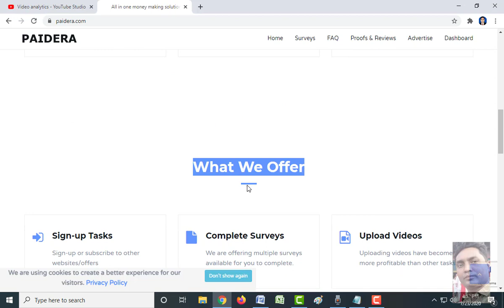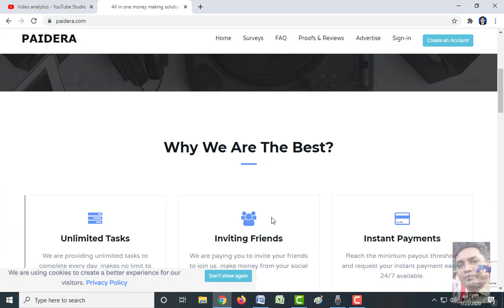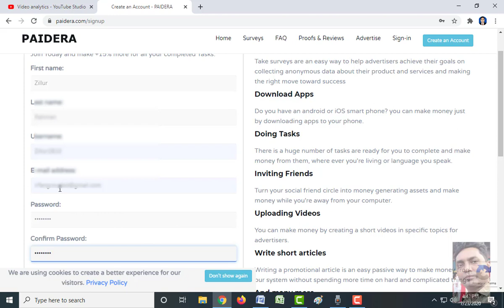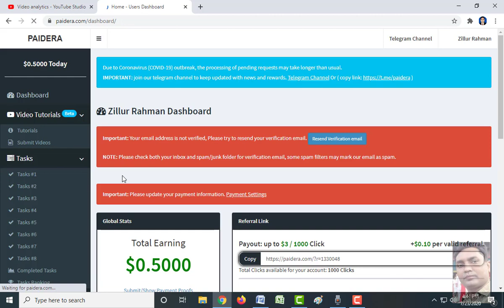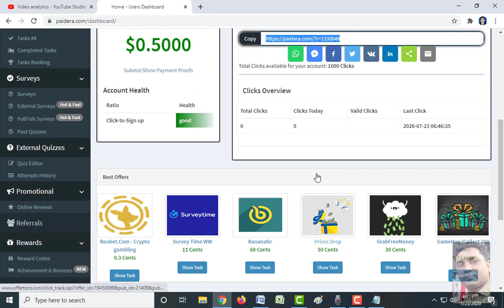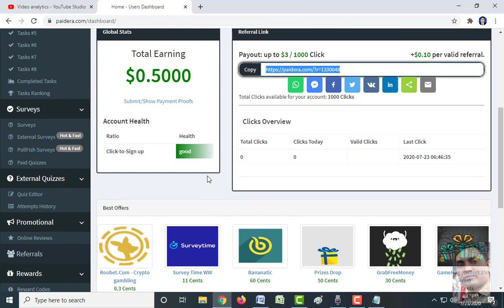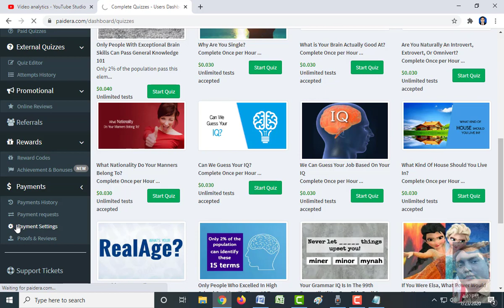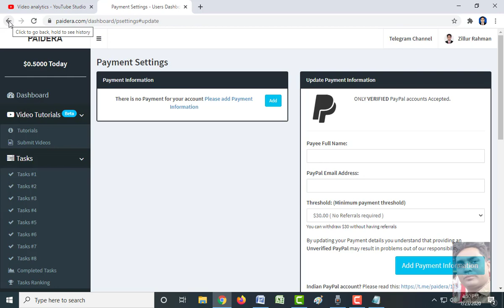Online Earn Money by paidera com অনলাইন ইনকাম পেইড ইরা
online earn money by Paidera.com ( how to make money by paidera.com)

FaceBook Page IRFAN ACADEMY

All Videos On This Channel Are NOT Made For Kids.

আইনী দাবিত্যাগ:
এই চ্যানেলটি কোনও অবৈধ সামগ্রী প্রচার করে না, কোনও ধরণের অবৈধ ক্রিয়াকলাপকে উত্সাহ দেয় না। এই চ্যানেল দ্বারা সরবরাহিত সমস্ত সামগ্রী কেবলমাত্র শিক্ষামূলক উদ্দেশ্যে করা হয়েছে

কপিরাইট অস্বীকৃতি: কপিরাইট আইন 1976 এর ধারা 107 এর অধীনে, সমালোচনা, মন্তব্য, নিউজ রিপোর্টিং, শিক্ষাদান, স্কলারশিপ এবং গবেষণার মতো উদ্দেশ্যে "ভাতা ব্যবহার করা হয়েছে Fair ন্যায্য ব্যবহার এমন কপিরাইট বিধির দ্বারা অনুমোদিত এমন ব্যবহার যা অন্যথায় লঙ্ঘনকারী হতে পারে। অলাভজনক, শিক্ষাগত বা ব্যক্তিগত ব্যবহার ন্যায্য ব্যবহারের পক্ষে ভারসাম্য টিপস।

The results are NOT typical. There is NO guarantee that you will earn any money using the techniques and ideas mentioned in this video. I am NOT a financial advisor and anything that I say on this YouTube channel should not be seen as financial advice. Your level of success in attaining the results claimed in this video will require hard-work, experience, and knowledge. I am only sharing my biased opinion based off on speculation and my personal experience. You should always understand that with investing there is always a risk. You should always do your own research before making any investment. We have taken reasonable steps to ensure that the information on this video is accurate, but we CANNOT represent that the website(s) and company(s) mentioned in this video are free from errors.

আমাদের ভিডিওটি শুধুমাত্র শিক্ষামূলক উদ্দেশ্যে। ফলাফলগুলি আদর্শ নয়। এই ভিডিওতে উল্লিখিত কৌশল এবং ধারণাগুলি ব্যবহার করে আপনি যে কোনও অর্থ উপার্জন করবেন তার কোনও গ্যারান্টি নেই। আমি কোনও আর্থিক উপদেষ্টা নই এবং আমি এই ইউটিউব চ্যানেলে যা কিছু বলি তা আর্থিক পরামর্শ হিসাবে দেখা উচিত নয়। এই ভিডিওতে দাবি করা ফলাফলগুলি অর্জনে আপনার সাফল্যের স্তরটির জন্য কঠোর পরিশ্রম, অভিজ্ঞতা এবং জ্ঞানের প্রয়োজন হবে। আমি কেবল অনুমান এবং আমার ব্যক্তিগত অভিজ্ঞতার ভিত্তিতে আমার পক্ষপাতদুষ্ট মতামতটি ভাগ করছি। আপনার সর্বদা বুঝতে হবে যে বিনিয়োগের সাথে সর্বদা একটি ঝুঁকি থাকে। কোনও বিনিয়োগ করার আগে আপনার নিজের গবেষণাটি সর্বদা করা উচিত। আমরা এই ভিডিওর তথ্য সঠিক কিনা তা নিশ্চিত করার জন্য যুক্তিসঙ্গত পদক্ষেপ নিয়েছি, তবে আমরা এই ভিডিওতে উল্লিখিত ওয়েবসাইট (গুলি) এবং সংস্থা (গুলি) ত্রুটি থেকে মুক্ত তা উপস্থাপন করতে পারি না।

এই ভিডিও এবং বিবরণে অনুমোদিত লিঙ্ক থাকতে পারে যার অর্থ আপনি যদি পণ্য লিঙ্কগুলির একটিতে ক্লিক করেন তবে আমি একটি ছোট কমিশন পেয়ে যাব। আমি এখানে এমন কিছু রাখব না যা আমি যাচাই করেছি এবং / অথবা ব্যক্তিগতভাবে নিজেকে ব্যবহার করেছি।

কোন উপার্জন প্রজেকশন, প্রতিশ্রুতি বা প্রতিনিধিত্ব নেই। যে কোনও উপার্জন বা আয়ের বিবৃতি, বা কোনও উপার্জন বা আয়ের উদাহরণগুলি কেবলমাত্র আপনি কী উপার্জন করতে পারবেন বলে আমরা অনুমান করি। কোনও আশ্বাস নেই যা আপনি করবেন এবং কোনও উদাহরণে বলা আছে stated যদি আপনি প্রদত্ত কোনও পরিসংখ্যানের উপর নির্ভর করেন তবে আপনাকে অবশ্যই প্রদত্ত তথ্য না করার পুরো ঝুঁকি গ্রহণ করতে হবে। উপার্জন বা আয়ের উদাহরণগুলি প্রকৃতির আর্থিক হিসাবে বা বিজ্ঞাপনী ক্রেডিটগুলির সাথে সম্পর্কিত যা আদায় করা যায় (যেমন ক্রেডিট নগদে রূপান্তরযোগ্য কিনা তা) এটি প্রয়োগ করে।